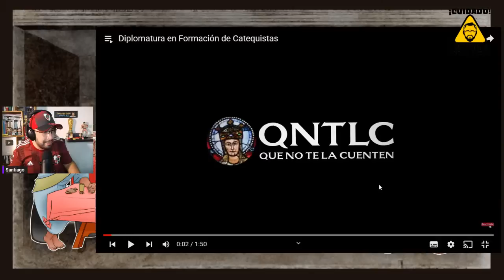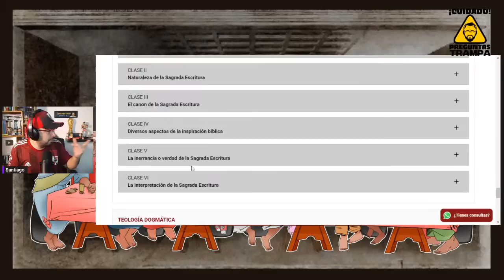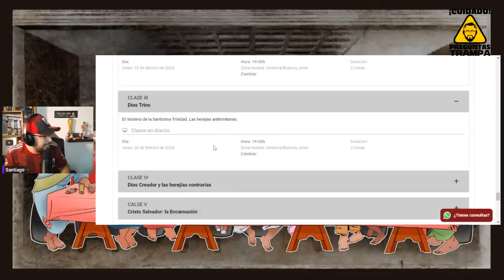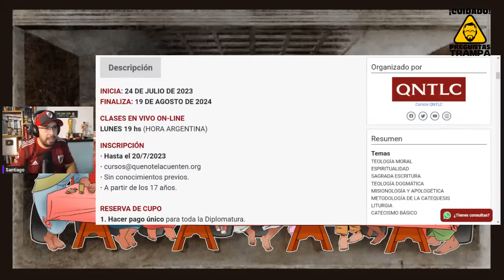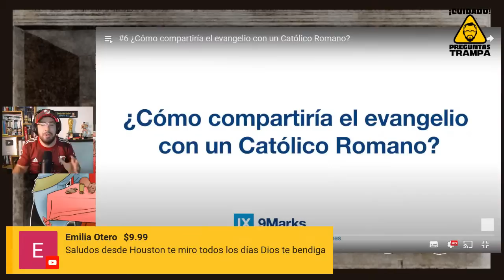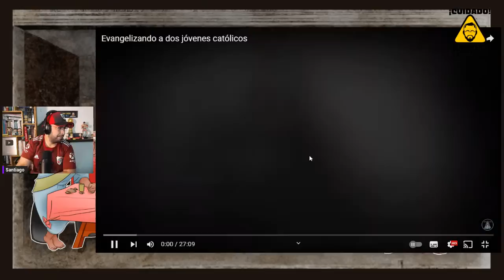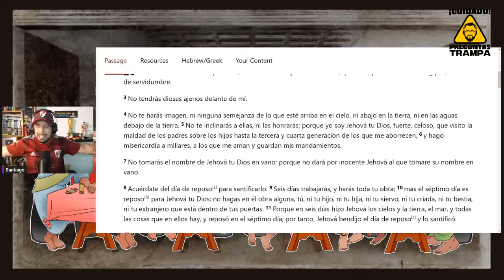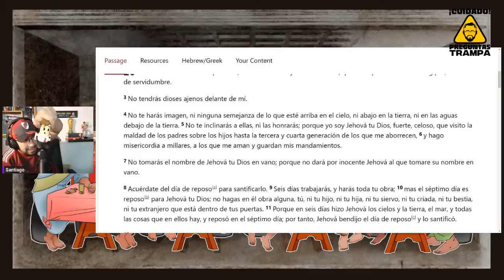Protestante evangeliza a Católicos: ¿Los católicos son salvos?